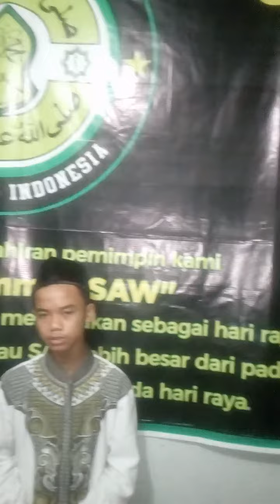Mahalul Qiyam Anak KAMPUNG! SEMANGAT BERSHOLAWAT@FafaTravel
Apa yg dimaksud dengan mahalul qiyam?

Mahallul Qiyam merupakan aktifitas yang ada dalam kegiatan rutin umat Islam Ahlussunnah dalam pembacaan kitab-kitab maulid nabi Muhammad dan lain sebagainya. Dan biasanya dibacakan bersama jamaah dengan berdiri ketika membaca shalawat. dumateng kanjeng Nabi Muhammad SAW@FafaTravel